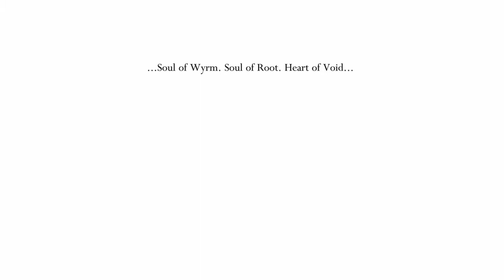Hollow Knight | White Palace | #19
Hollow Knight is a delightfully well constructed and amazingly presented 2D acting platformer that incorporates RPG and adventuring with some devilish difficulty to boot

We join our nameless Knight to Hallownest, for reasons we have yet to discover. We befriend many bizarre bugs and tackle ones that are less than friendly!

In this Episode I enter the hell that is the White Palace and ...wow its an experience

Welcome. to the world of Hollow Knight.